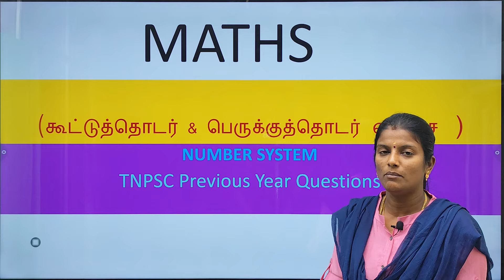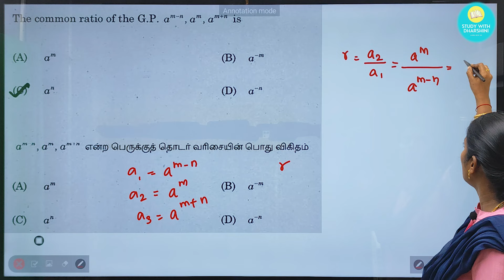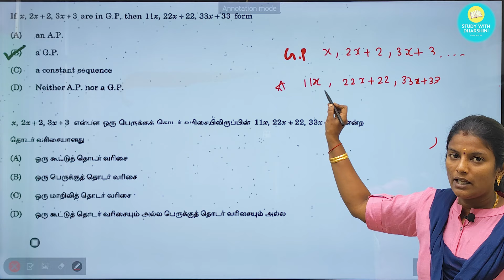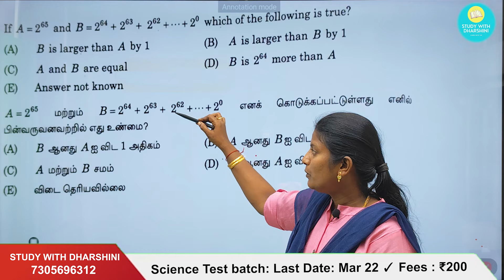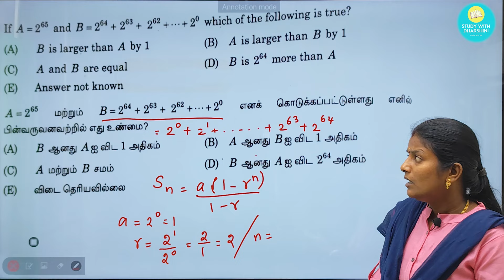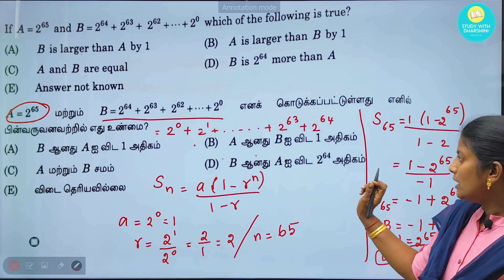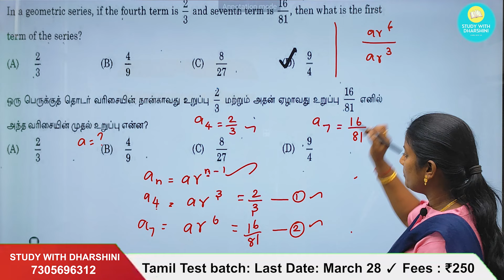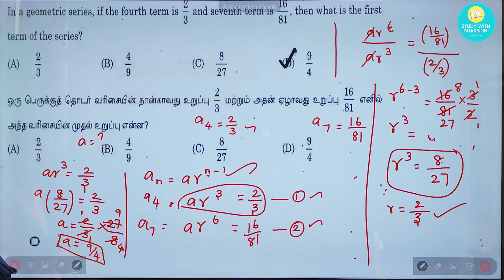Part 3 | AP & GP | கூட்டுத்தொடர் & பெருக்குத்தொடர் வரிசை | MATHS PYQ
📚Tamil Test batch: Last Date: March 28
        ✓ Fees : ₹250

📚 Current Affairs 1 year Subscription: Fees : ₹600 (Jan 2024- Dec 2024)
      [*Daily CA * Weekly Test *Monthly CA *Monthly CA test]

📚 SI TEST BATCH - LAST DATE : April 5
      ✓FEES: 500

📚Group1 Prelims test Batch : Last date: April 15
     ✓ Fees : 1000

📚 Science Test batch: Last Date: Apr 11
        ✓ Fees : ₹200

📚 Current affairs 1year test  batch (July - May 2024) - Last date: April 13
✓ Fees : ₹250    (test batch only)

💰Google pay/ Phonepe no: 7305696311
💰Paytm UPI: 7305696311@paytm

🎯payment details.
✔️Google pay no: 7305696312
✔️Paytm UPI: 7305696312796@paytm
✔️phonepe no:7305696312